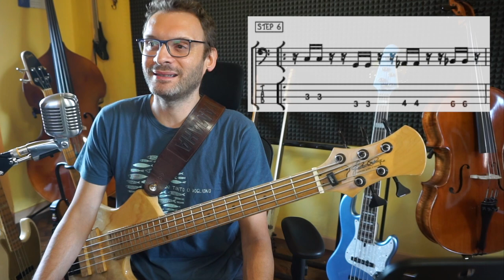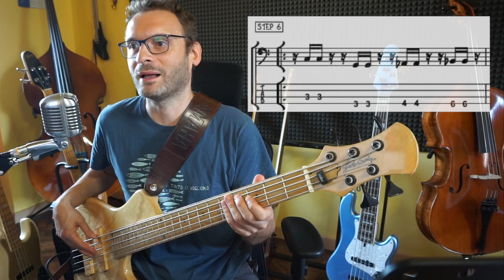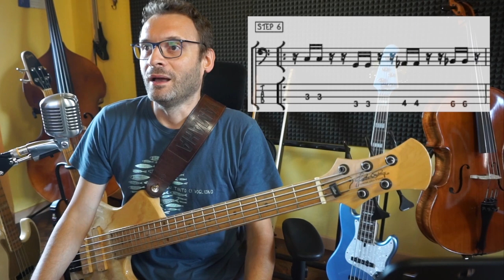Timing con il metronomo accento sul 3° sedicesimo video 2/4